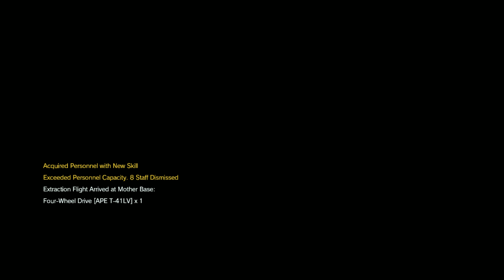Metal gear solid v phantom pain - Ghost Rider Vs Venom Snake - BOSS FIGHT!!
MGSVPP Takes us to the place where skull. face uses English to spread the virus and thats the point that if anyone infected speak English language he can infect others too and there is a fight with this ghost rider its ghost for me cause he's full of fire.